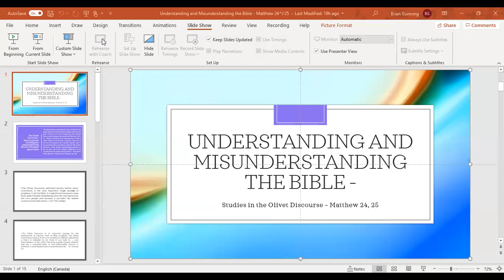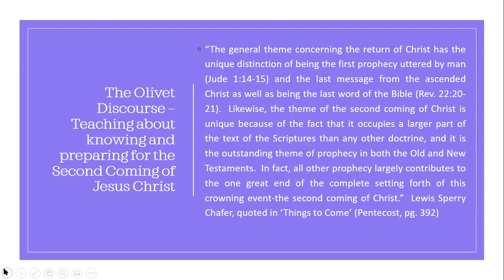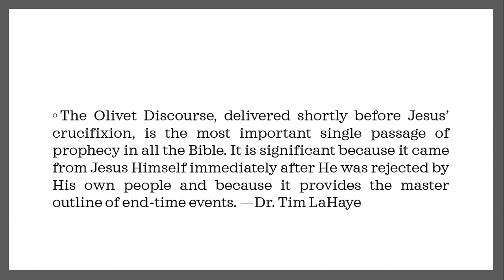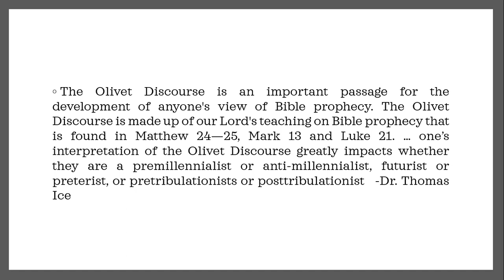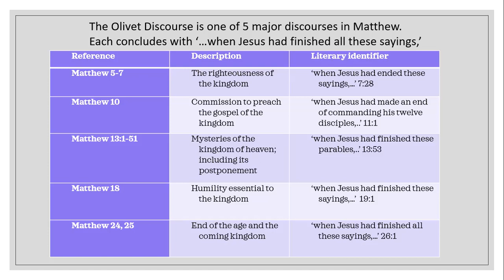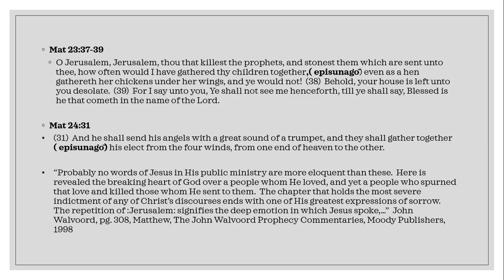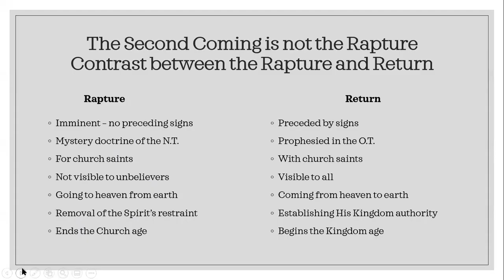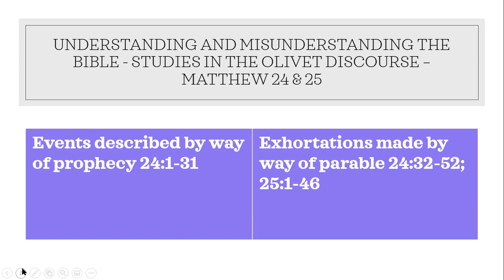Brian Gunning - Understanding and Misunderstanding the Bible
Prayer meeting at Brockview, Thursday June 15th